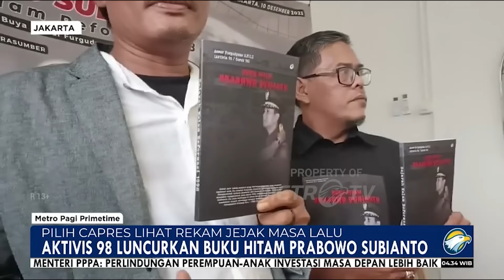Aktivis 98 Luncurkan Buku Hitam Prabowo Subianto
MetroTV, Aktivis Gerak 98 meluncurkan buku jejak hitam Prabowo Subianto dalam berbagai kasus pelanggaran HAM diluncurkan di Jakarta, Minggu (10/12).

Peluncuran “Buku Hitam Prabowo Subianto” pada momen Hari HAM Internasional.

Menurut penulis Azwar Furgudyama mengatakan buku ini sebagai pengingat dan harapan agar kasus-kasus pelanggaran HAM, terkhusus yang melibatkan Prabowo tidak terulang kembali.